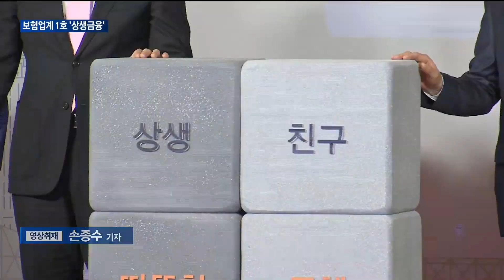[매일경제TV 뉴스]한화생명, 보험업계 첫 상생금융안 내놨다…"취약계층과의 상생 실천"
금융당국의 상생금융 기조가 2금융권으로 확산되고 있습니다.
보험업계에서는 처음으로 한화생명이 상생금융 기조에 발을 맞추며, 포용금융 실천의지를 드러냈는데요.
어떤 상생금융안으로 구성됐는지 김우연 기자가 그 발표현장을 다녀왔습니다.